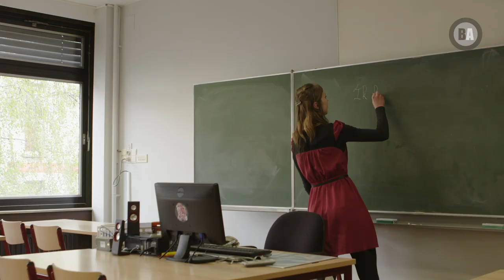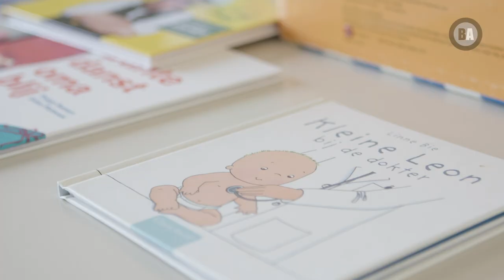Thuis- en bejaardenzorg en Kinderzorg 3de graad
0:01 Thuis- en bejaardenzorg
0:58 Kinderzorg